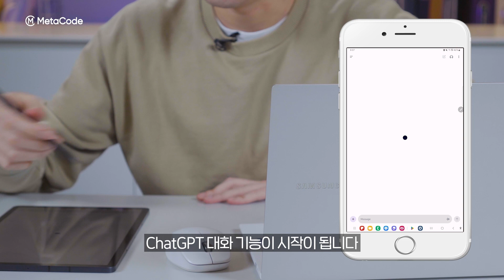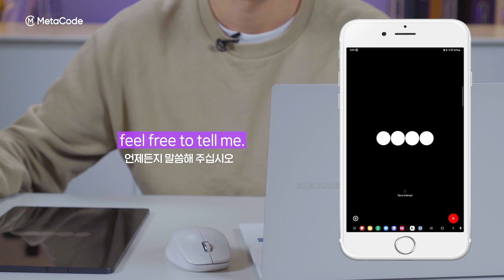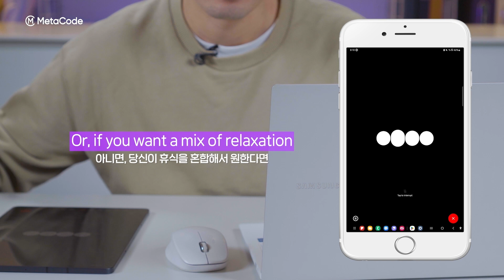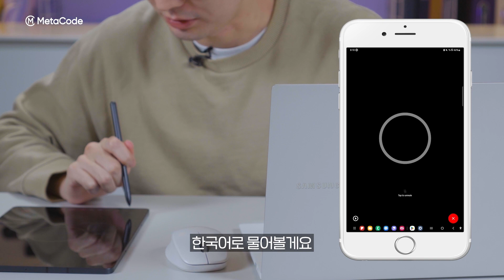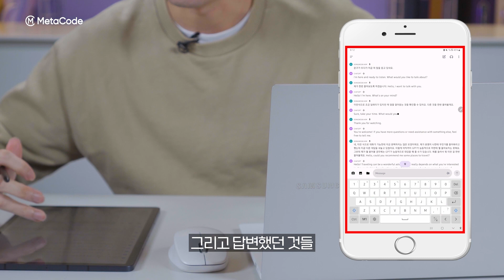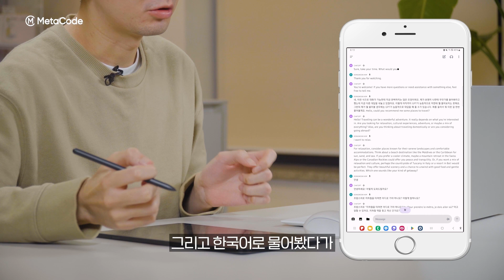ChatGPT 모바일 어플 영어회화 사용법ㅣ23년 최신 업데이트 버전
ChatGPT 모바일 어플 영어회화 사용법

00:00 ChatGPT 모바일 사용법
00:24 ChatGPT 회화 기능 기초 가이드
01:04 회화 기본 사용법
03:05 한국어 회화 기능
03:39 ChatGPT 회화 기능 여행에서 사용하기
04:18 대화 기록 보기
04:56 주의사항
05:38 마무리

▶메타코드M  오픈채팅방 초대받기 (IT 뉴스/ 참여 Event)

▶메타코드M 사이트 회원가입해서, 강의자료 받기
mcode.co.kr

더 많은 영상은 채널에서 확인하세요!